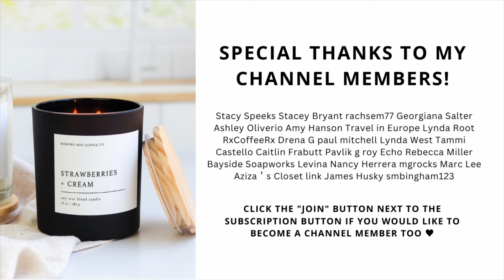How To DOUBLE Your Sales At Local Markets By Reading Your Customer’s Behavior | Upselling Techniques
❤️ MY ETSY SHOP FOR CANDLE MAKERS
(I sell editable digital templates for candle business owners such as warning labels, candle label designs, business card designs, thank you cards, and more!)